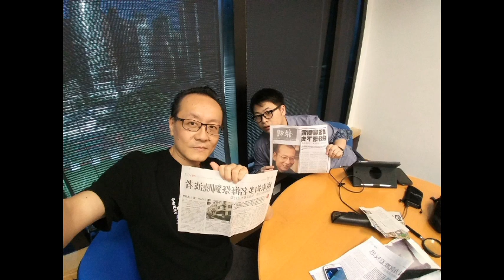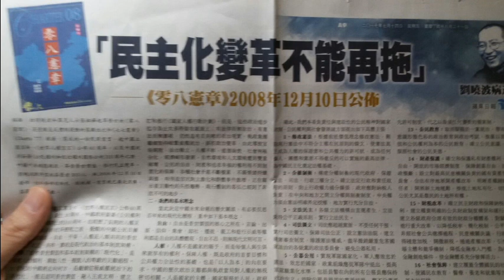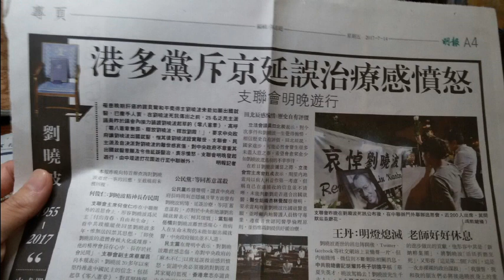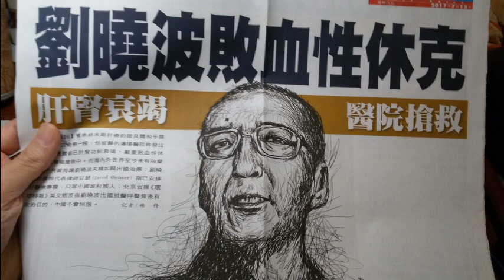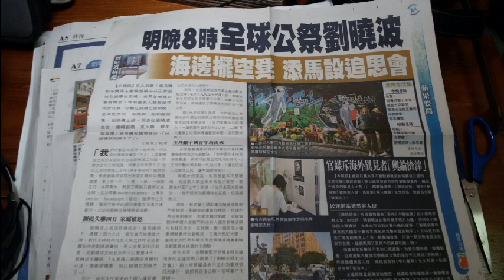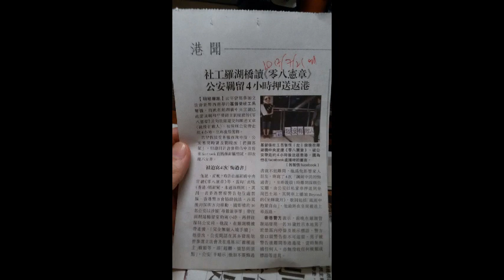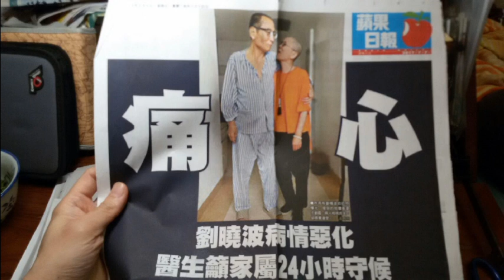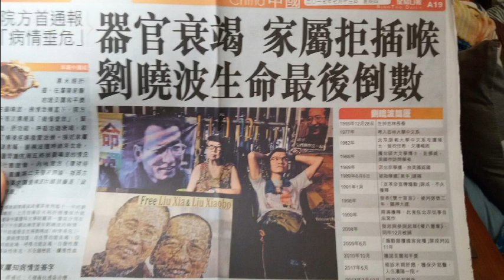格羅兹尼 第三十九公里:「悲慘的波兒」B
還是忍不住,自己終於開網台了!由於不想跟個人「雲海網」有混淆,另開了此網站;名為「timecoolfree」,在時光洪流中,言論又要cool又要自由,更取其諧音「coffee」!而且會是免費的,不用錢收聽節目!建站初期先有網台節目「格羅茲尼」,之後會開設forum,還會把「另異新聞」搬到這裡!一步一步來吧!希望大家鍾意啦!